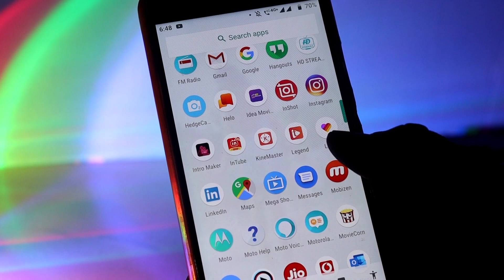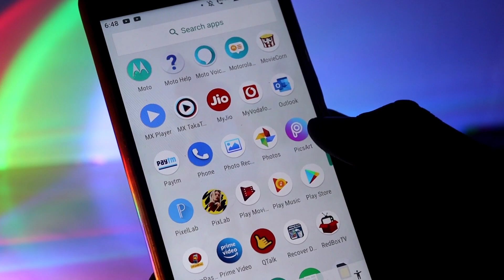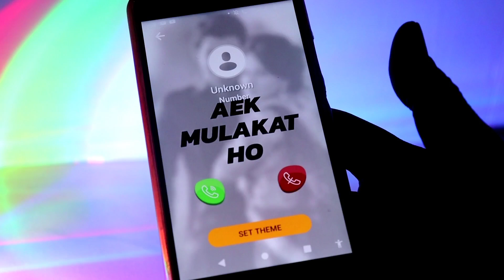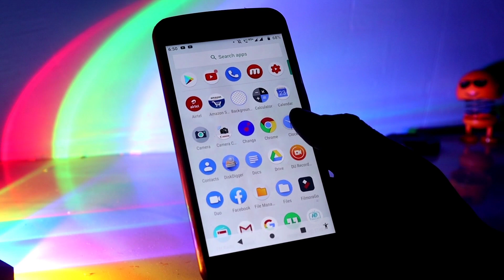किसी की भी Call आयेगी तो Video Ringtone बजेगी | Technical Help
Hi
Kuch Zaruri Suchna
You Tube Channel Se Related Problem Solv Ke Liye Insta Per Follow Kre

आओ पर मोज करेगे😂😀😃😄

Hello.🙏🙏🙏🙏 🙏🙏🏼🙏🙏🙏🙏🙏🙏🙏🙏